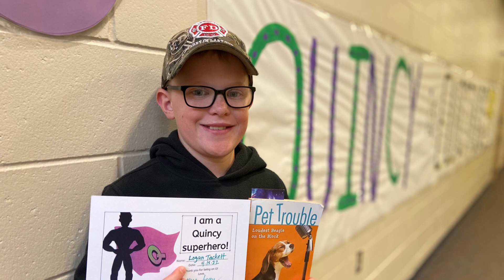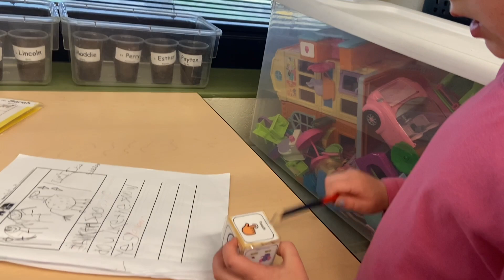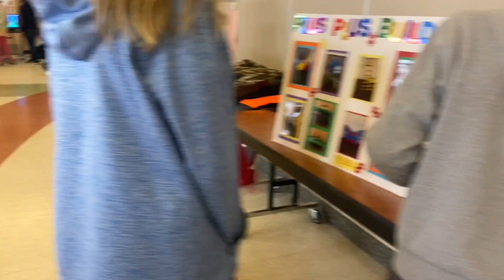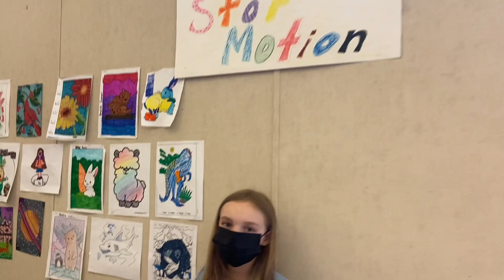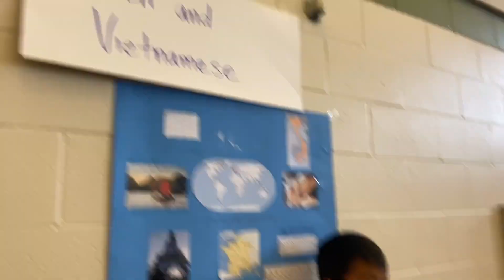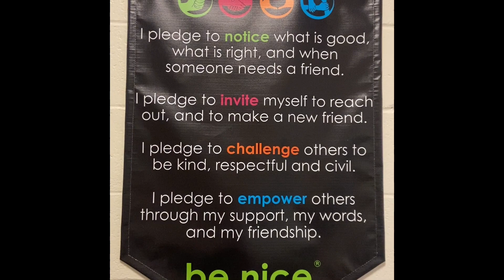Quincy Elementary Weekly Announcements 4/18/2022